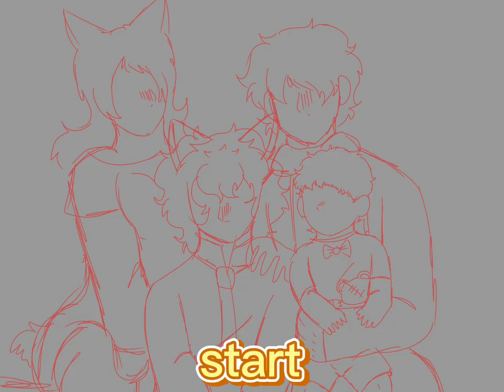“Start” to “finish” art trend | The New Animation